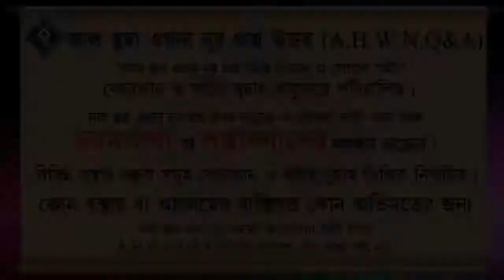স্বামী স্ত্রীকে কতটুকু সময় দিবে এবং স্ত্রীর দায়িত্ব ᴴᴰ┇শাইখ বশির বিন আব্দুল্লাহ